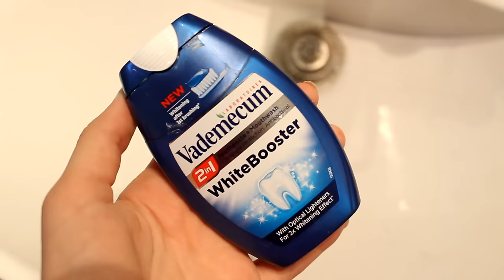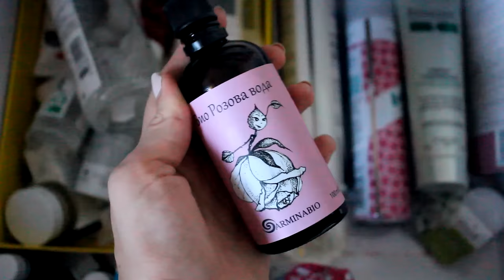Как започва моят ден.. // Morning routine (summer 2015 edition)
Това лято бе доста динамично за мен и едва в края му успях да изпълня плана си да направя и такова видео :)
Искам да добавя, че грима, който виждате във видеото е винаги финалното компромисно решение, което правя заради горещото време и собствения ми комфорт. Горещо го препоръчвам на по-младите от мен госпожици! ;)

Грижа за кожата:
-Vichy Normaderm измивна пяна
-био розова вода
-крем за лице Avene Cleanance EXPERT*
-крем за околоочния контур YstheAl*

паста за зъби: Vademecum White Booster
серум за мигли: Realash

Грим:
-тониран слънцезашитен флуид на La Roche-Posay*
-коректор MAC Pro longwear
-спирала Maybelline Lash multiplying
-гел за вежди Catrice brow gel
-молив за устни Bourois Cotton Candy
-гланц за устни на Shiseido
-бронзираща пудра Benefit Hoola
-руж Milani Luminouso

Облекло:
панталон от Bershka (стар)
потник от ZARA
чанта от Bata (стара)
пантовки от Christian (стара колекция)
колие от H&M